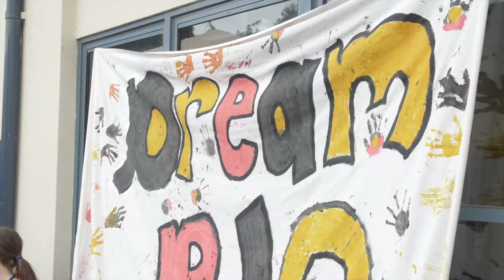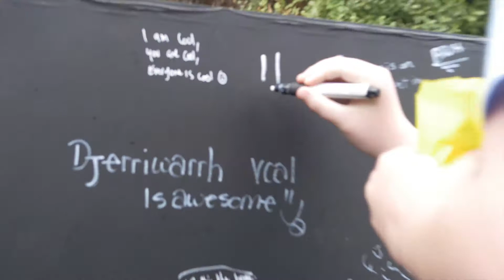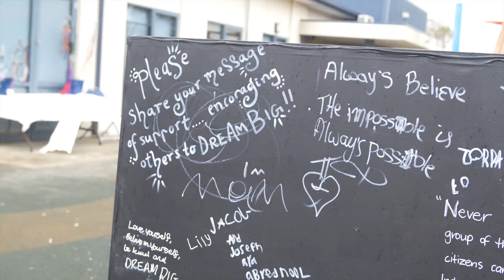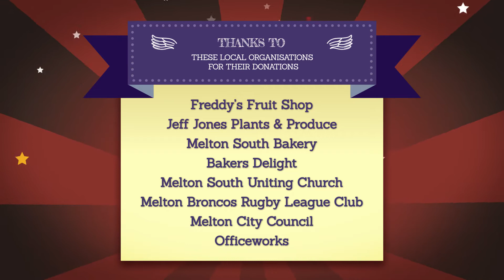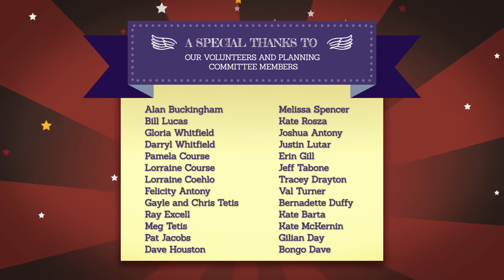Melton South Dream Big Festival 2015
Melton South Dream Big Festival 2015: A celebration of arts, culture and health in the community. A Linking Melton South and Festival for Healthy Living community partnership project.